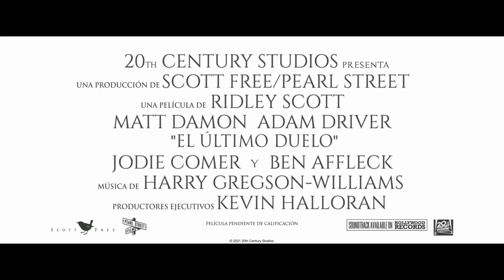El Último Duelo | Anuncio: 'La acusación es falsa' | HD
Una mujer desafió a una nación e hizo historia. ElÚltimoDuelo. ¡Ya en cines!. Hazte con tus entradas

De la mano de Twentieth Century Studios y del director Ridley Scott llega El Último Duelo, una apasionante historia de venganza y traición ambientada en la opresión a las que estaba sometida la mujer en la Francia del siglo XIV.

Este relato histórico se basa en hechos reales recogidos en El Último Duelo, la novela de Eric Jager.

La cinta está protagonizada por Matt Damon, ganador del Oscar® y por Adam Driver, nominado en dos ocasiones al Oscar® que encarnan a dos caballeros enfrentados, ambos de noble cuna y cuyos agravios deberán resolverse en un duelo a muerte. La película, que también está protagonizada por el ganador del Oscar Ben Affleck y la ganadora del Emmy® Jodie Comer, está dirigida por Ridley Scott, nominado al Oscar en cuatro ocasiones, con guion de Ben Affleck, Matt Damon y la nominada al Oscar Nicole Holofcener.

El Último Duelo está producida por Scott, Kevin Walsh, Jennifer Fox y Holofcener con Damon, Affleck, Madison Ainley, Drew Vinton y Kevin Halloran como productores ejecutivos.

Bienvenido al canal oficial de 20th Century Studios en España - el hogar de éxitos como Star Wars, Ice Age, X-Men, Avatar y muchas más. En este canal encontrarás trailers exclusivos, clips, "behind the scenes", entrevistas y featurettes de nuestros últimos lanzamientos.